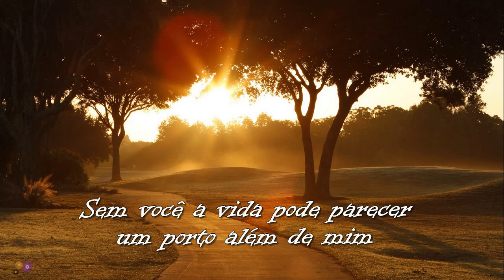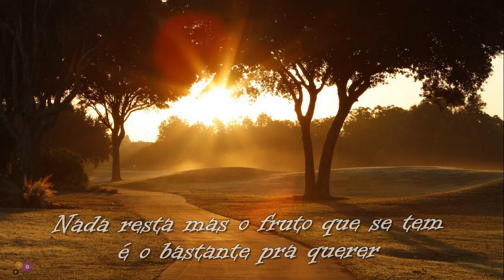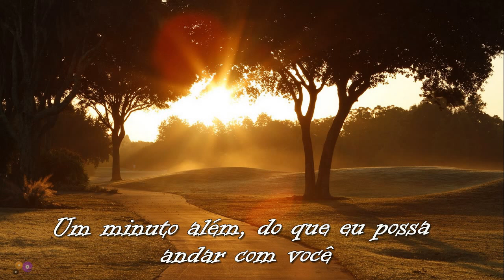CAMINHOS DE SOL - Zizi Possi - (Com Legenda)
CONTEÚDO PROTEGIDO POR: UMG
Em nome de: Mercury